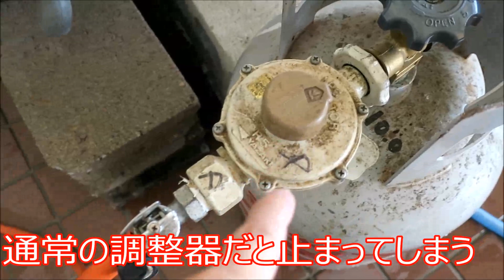禁断のセイロ１０段積みの富陽小収穫祭・2017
２０１７年に富陽小の米作り体験学習の集大成「収穫祭」。今年も１５０余名の怒涛の餅つきです。４クラス分４臼の餅つきの餅米を蒸すのは、至難の業です。そこでプロ用のミニボイラーを持ち込みますが積んだり下ろしたりは、人力なので大変です。今年は、いつも頼りにしている消防団員の保護者が不在で一人でやったら腰と背筋が痛くて、、(ToT)　そこへ強力な応援団が搭乗です。孫の千晴くんとのどかちゃんとママが来てくれました。そこで元気百倍で乗り切りました。そして子供達の収穫祭は、「めあて」も達成できて１００点満点でした。

林さんちのゆかいな米つくりチャンネル